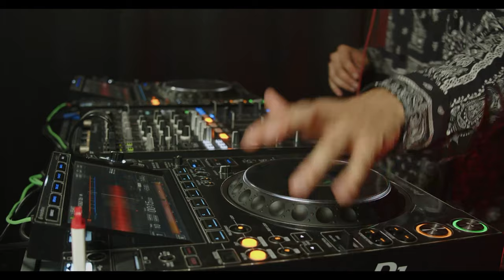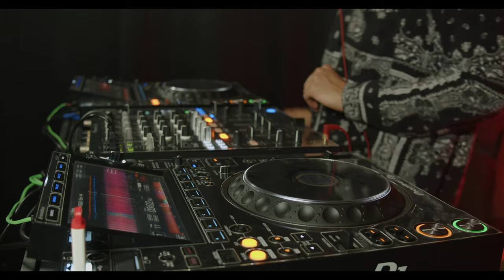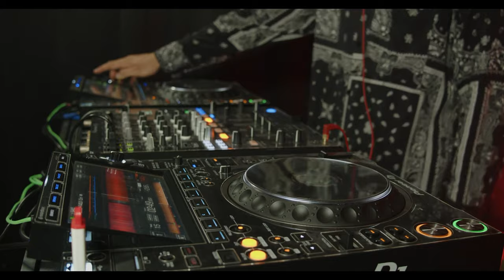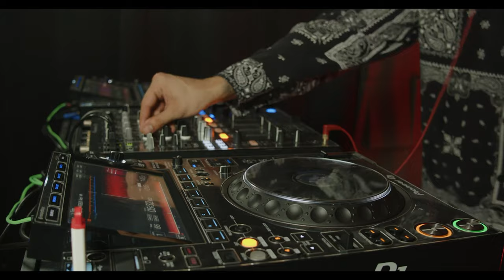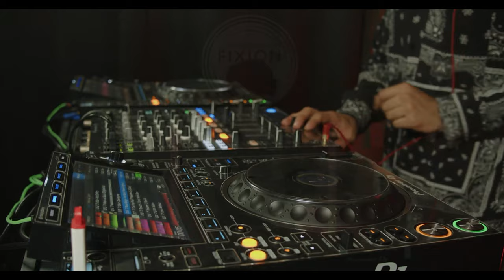FWTV 41 - Juan Bermudez - Techno Groove Dj Mix - 11.10.21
We'll be offering a new DJ set filmed at the Fixion Wave studio in Barcelona, Spain. Check out a different style ever week, delivered in multi-camera format and the best groove to get you through the day. What are you waiting for? Join up!

Playing a TECHNO GROOVE DJ MIX we have today, JUAN BERMUDEZ.

Fixion Wave TV is a non-profit project which aims to promote the DJ culture as well as creating a space with both experimental sounds and popular genres, at the same time.

This video is by no means intended to infringe any copyright linked to the original pieces used by the artist on their remixes, and we consistently acknowledge the original authorship of all pieces.